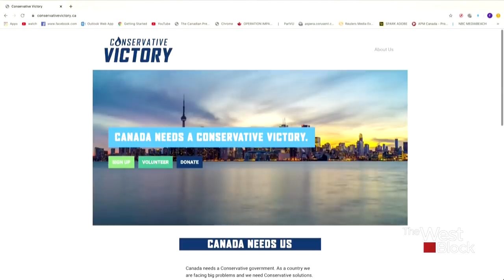Conservatives debate whether party leader Andrew Scheer should step down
Jenni Byrne, former campaign director for Stephen Harper, and Alberta Conservative MP Garnett Genuis join Mercedes Stephenson to discuss the battle within the Conservative party over whether or not Andrew Scheer should step down as leader.